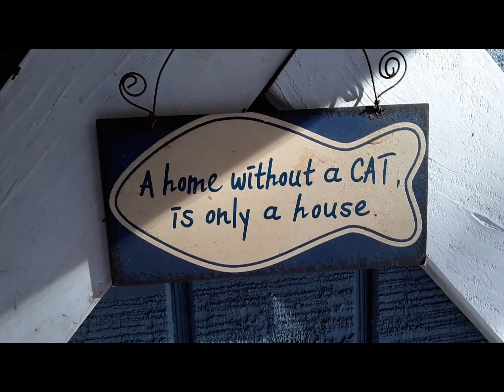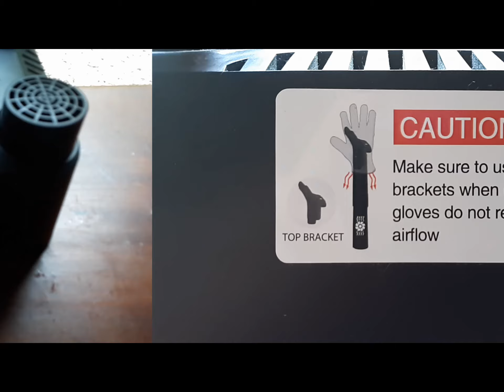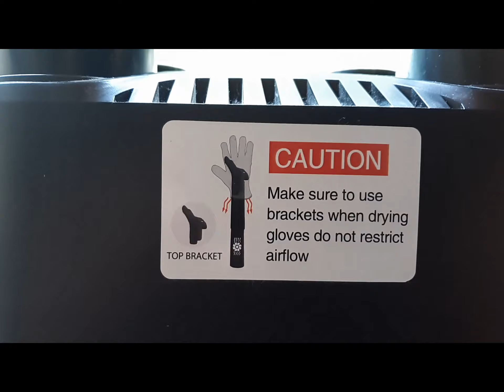FIX IT OR FAIL II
Can a 1 cent 'part' fix a $50 shoe dryer?

Sometimes videos happen by accident.
I only intended to shoot some B roll of the toasted innards of my much beloved shoe dryer and well, one thing led to another.
NO USER SERVICEABLE PARTS INSIDE, THIS MEANS YOU!
Most sane people would have tossed this dryer and ordered another before the trash truck ran but I'm not wired that way so I had to take a peek!
If this unit had used a one shot 'pop & replace' type TO switch. I'm 90% sure I couldn't have fixed it correctly.

So luckily I didn't have to do that.
I would have replaced the unit before using such a misfix in case anyone was wondering...anyone...
Bueller?           Bueller?

A couple more videos in the works including the incredible super mondo MML giveaway, of which there was a grand total of 6 entrants who will be granted the opportunity to fight to the death in my handmade Thunderdome on my first ever YouTube livestream event.

Unfortunately entry into the contest is closed at this time.
Due to social distancing rules, weapons will be electric pole saws at 3 paces.

Such actions included rudimentary troubleshooting, use of basic hand tools, common sense diagnostics, basic electrical testing w/ free Horror Freight meter, basic problem solving, tobacco use, alcohol abuse, telekinesis and dementia.

  Archimedes of Syracuse was a grand old fellow always full of crazy ideas...one of my favorites is THE LAW OF THE LEVER.

(Not to be confused with the law of the beaver which is 'If it smells like perfume , leave the room. If it smells like fish, eat all you wish.")

So, assuming the lever (plastic fan housing) does not dissipate or store energy, the power into the lever must equal the power out of the lever. As the lever rotates around the fulcrum, points farther from this pivot move faster or further than points closer to the pivot. Therefore, a force applied to a point farther from the pivot must be less than the force located at a point closer in, because power is the product of force and velocity.

{\displaystyle MA={\frac {F_{B}}{F_{A}}}={\frac {a}{b}}.}MA={\frac {F_{B}}{F_{A}}}={\frac {a}{b}}.

This is the law of the lever, which was proven by Archimedes using geometric reasoning. It shows that if the distance a from the fulcrum (the toothpicks) to where the input force is applied (point A/the fan blades) is greater than the distance b from fulcrum(toothpicks) to where the output force is applied (point B/the screws), then the lever amplifies the input force. On the other hand, if the distance a from the fulcrum/pivot to the input force is less than the distance b from the fulcrum to the output force, then the lever reduces the input force. which is immaterial to the point at hand, which was basically just me using big fancy words to explain why I only shimmed one side. By using a 1/32" toothpick as my fulcrum or pivot I was able to raise the fan blades 3/16". Like a See Saw with one short board...you only need to move the short board a small distance to raise the end of the long board a much greater total distance. Is everyone with me? There will be a quiz.
.to follow this train of thought to the pile of roadkill at the end, by placing the shim/fulcrum/pivot/toothpicks where I did I was able to tighten the screws an extra 32th of an inch thus lowering the 'short board' by that amount while simultaneously raising the end of the 'long board' by a factor of six! Proving once and for all that I absorbed all my practical knowledge by 5th grade. P.S. way, way to many of my high school teachers answered to 'Coach' .that's all I'm sayin'. i got to live here after all.
Where the pigs fly.